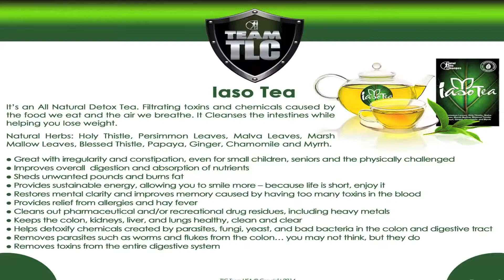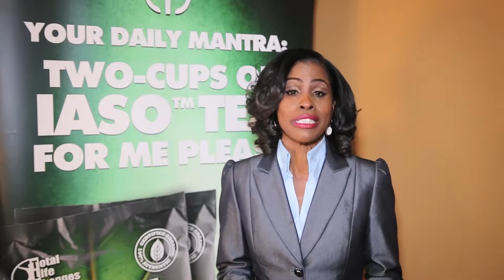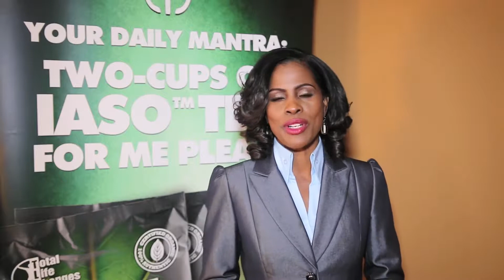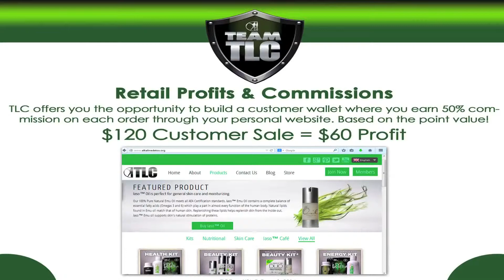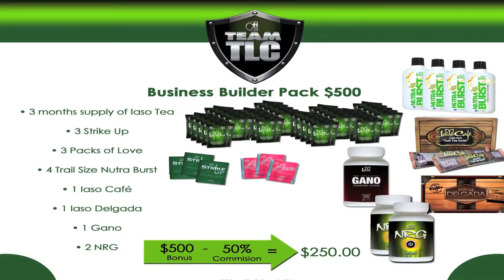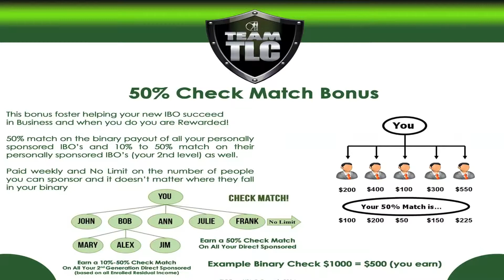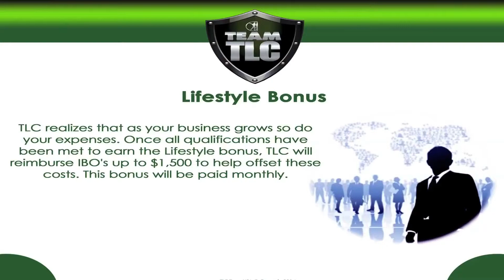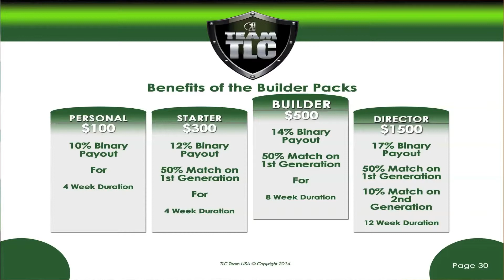2015 TLC PRESENTATION By Twiler Portis